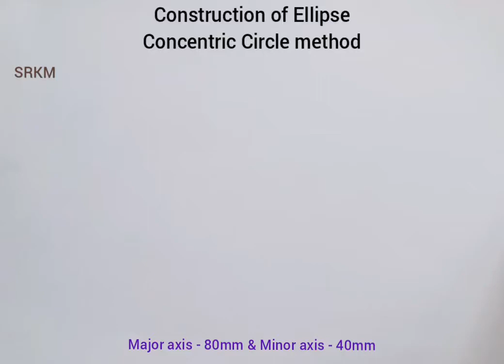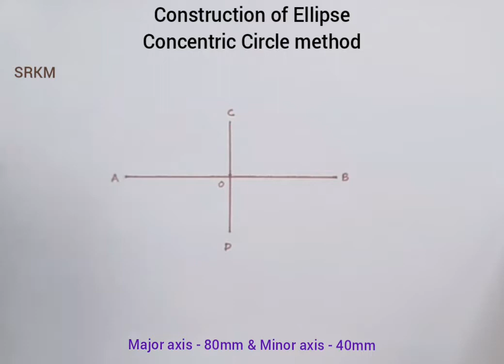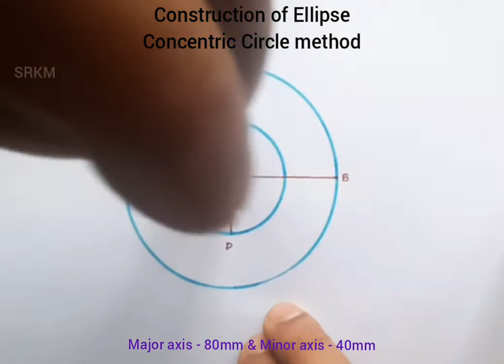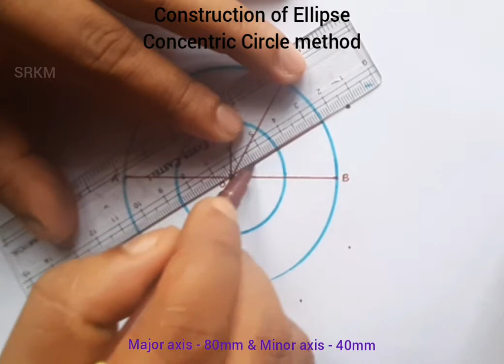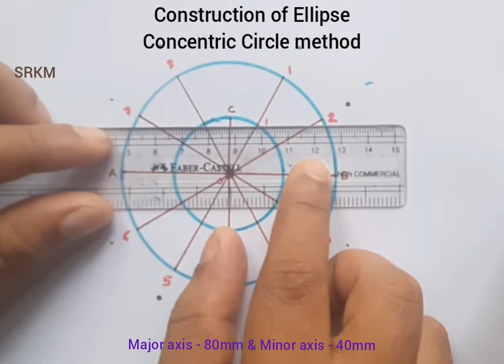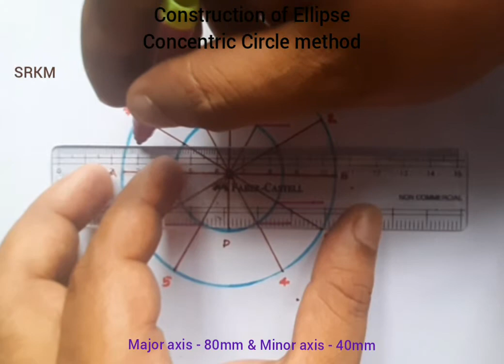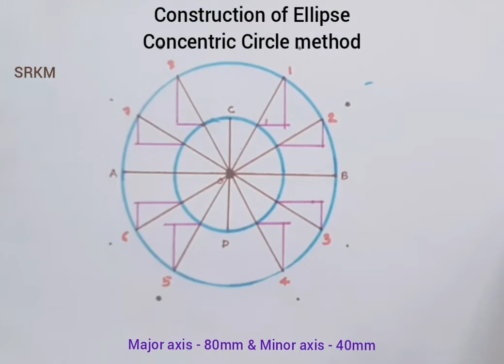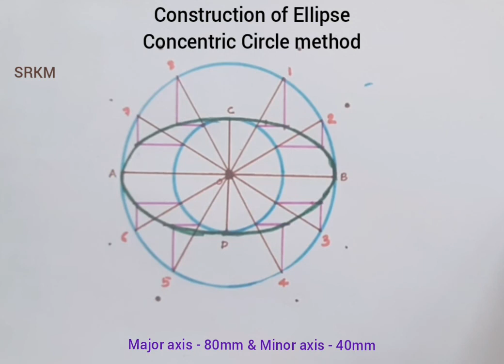Construction of Ellipse | Concentric circle method